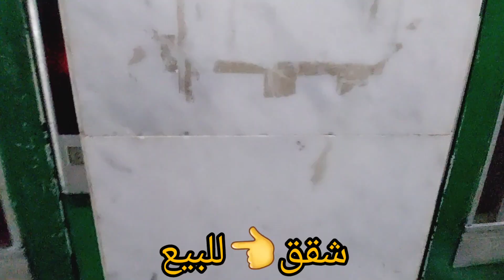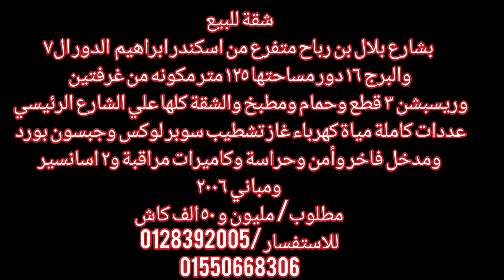شقة للبيع في ميامي قريبة جداً للبحر بسعر لقطة برج و مدخل شيك واتنين اسانسير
شقق 👈للبيع
التفاصيل والسعر اخر الفيديو
للاستفسار و مشاهده الفيديوهات علي الواتساب الارقام التاليه